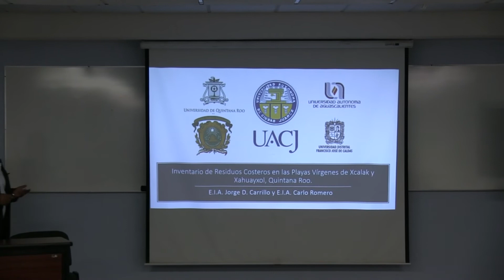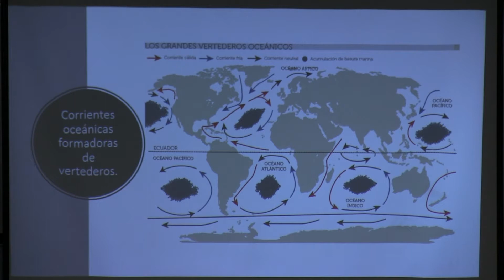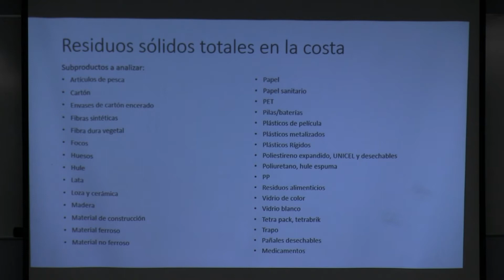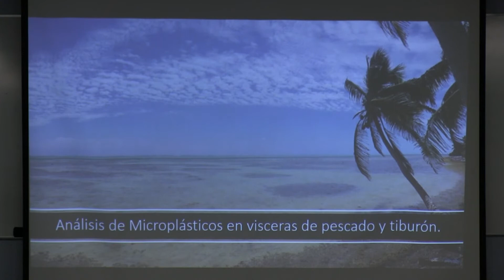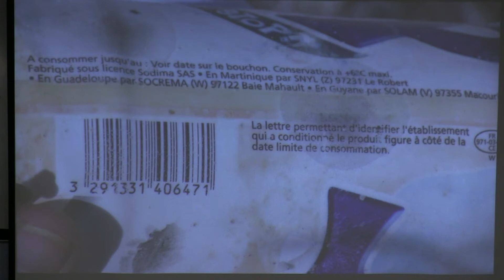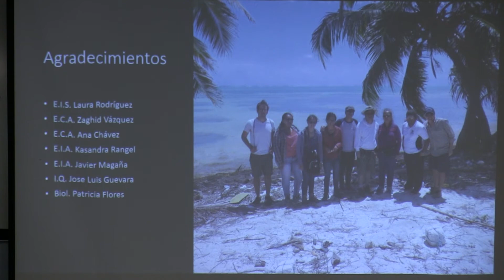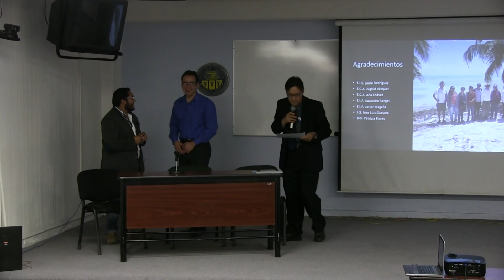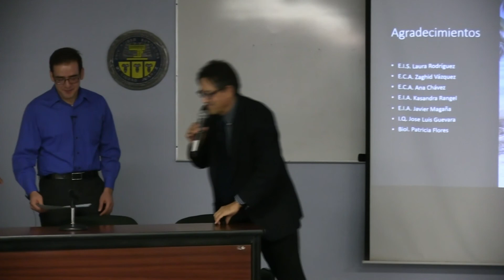Inventario de Residuos Costeros en las Playas Vírgenes de Xcalak y Xahuayxol, Quintana Roo.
Presentación “Inventario de Residuos Costeros en las Playas Vírgenes de Xcalak y Xahuayxol, Quintana Roo”, realizada por Jorge D. Carrillo y Carlos Romero, dentro de las exposiciones llevadas a cabo en el Seminario del Agua, realizado en el Instituto de Ingeniería y Tecnología (IIT) de la Universidad Autónoma de Ciudad Juárez (UACJ). Se presenta el trabajo de investigación realizado, continuando con una dinámica de preguntas y respuestas, finalizando con entrega de reconocimientos a los participantes.